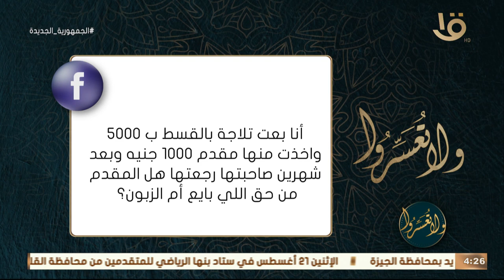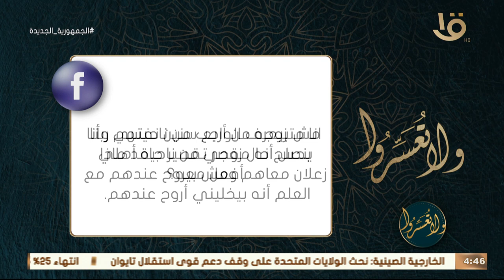الجليس " السُمعة "مع د. عمرو الورداني الحلقة الكاملة 15 8 2023